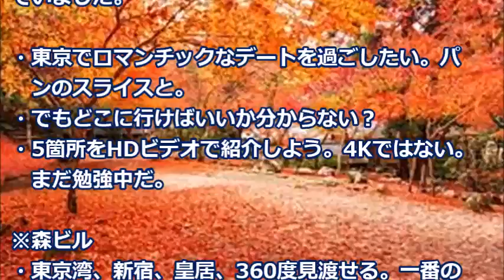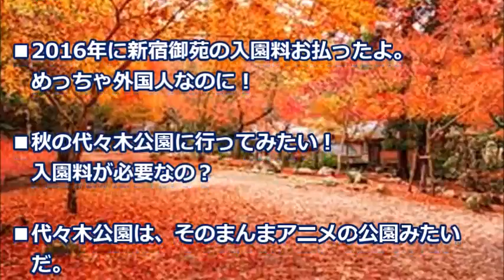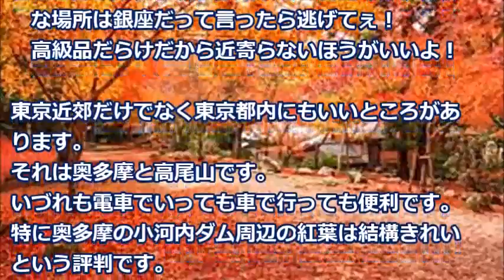穴場スポットに日本の和を感じられると海外が興味津々「そのまんまアニメの公園みたいだ」【海外の反応】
東京では、道路に木が植えてありますので、自然と紅葉を目にすることが出来ます。

英国工場初の鉄道車両を日本の高速鉄道技術で日立が完成！「地下鉄の車両も作ってくれないか？」【海外の反応】

外国人留学生が撮影・高校の楽しい調理実習の光景に衝撃「観るのがやめられない！」【海外の反応】

《注目の動画》
【海外の反応】衝撃!外国人がびっくり!?「ありえない!!」日本人ならではのある言葉に驚愕!!

海外の反応 衝撃!!え？親日国タイで？！日本人を拒否するある出来事に世界中から批判が殺到!!タイ国内からも大ブーイング!!

【海外の反応】浦和レッズはACLで4度も負けたのに頂点に到達した！→韓国「誰も関心のないアジア大会優勝おめでとう・・・。だが、羨ましいのは羨ましい。」【すごい日本】

【海外の反応】観光客が困惑顔？！「韓国のとんかつビビンバ」なぜあえて混ぜるの・・韓国人「まるで●●フードのようだ」